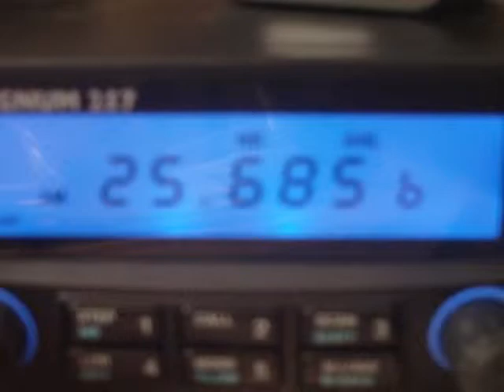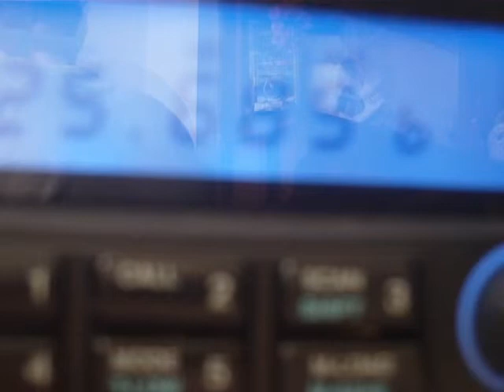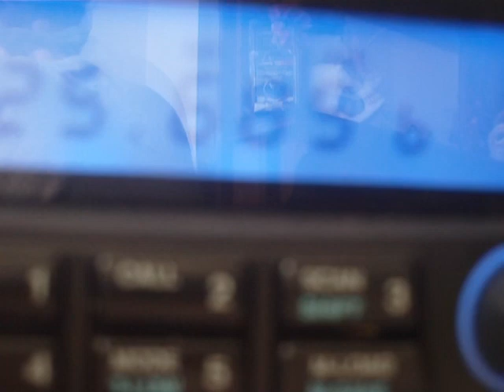25.685 MHz AM - Radio Taxi Dispatch Comms Business Radio LMR PMR Two-Way Radio System 11/11/2012